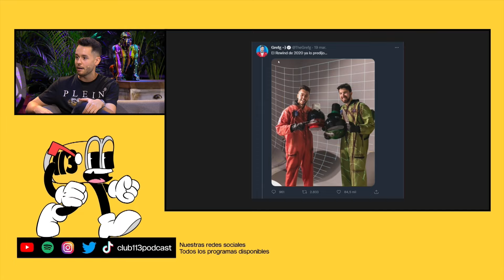CLUB 113 | EPISODIO ESPECIAL con THEGREFG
Club 113 es un podcast de Team Heretics presentado por Goorgo, Nil Ojeda y Werlyb.

00:00 INTRO
00:32 INICIO
02:52 EL CAMBIO FÍSICO
06:45 LA VELADA 3 Y EL RÉCORD GUINNESS
18:33 RECUPERAR EL RÉCORD
24:09 MOTIVACIONES
29:33 ANDORRA
43:55 180KM
49:28 PROBLEMAS CON OTROS STREAMERS
59:56 POLÉMICA CON WILLYREX
1:07:31 PELEAR EN LA VELADA 3

Obviamente, Team Heretics no se hace responsable de las opiniones vertidas por los invitados en el programa.